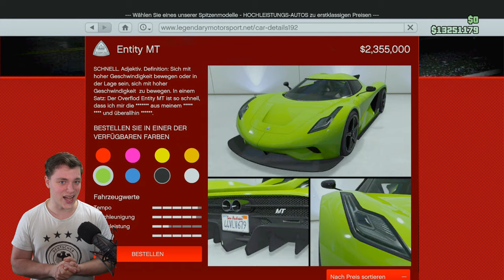NEUES AUTO in GTA Online | OVERFLOD ENTITY MT ist jetzt VERFÜGBAR | GTA Online 1.64 Deutsch NHW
Ein neues HSW-Fahrzeug?!? Ja, bitttteeeee!!!

⬇️🔥🔥Social Media🔥🔥⬇️
PSN: nasenhaarwombat

➡️Bewerten nicht vergessen♥👽🌎📣🙈🎬❤✔️🚗🔥⚠️⛔️
⬇️Link zur Crew⬇️
⬇️Musik⬇️
⬇️Youtube Kollegen⬇️
Folgen noch :P